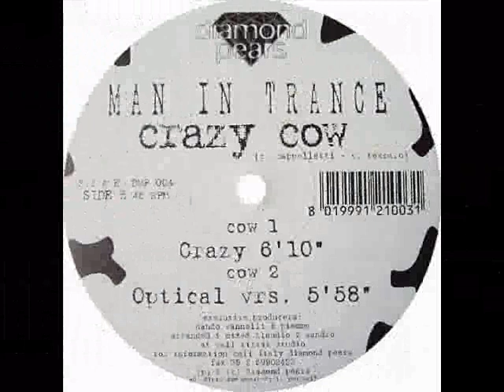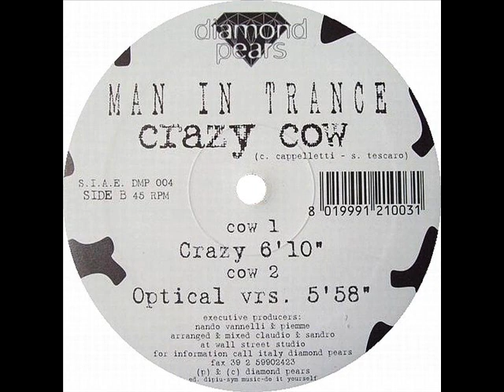Man In Trance - Crazy Cow (Crazy)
Man In Trance - Crazy Cow

Label: Diamond Pears
Catalog: DMP 004
Format: Vinyl, 12", 45 RPM
Country: Italy
Released: 1996
Genre: Electronic
Style: Techno, Progressive Trance
Credits: Arranged By, Mixed By - Claudio Capelletti, Sandro Tescaro
Executive Producer - Nando Vannelli, Piemme
Written-By - Claudio Capelletti, Sandro Tescaro
Companies: Phonographic Copyright (p) - Diamond Pears
Notes: On one side of the label stands the text "Also the cows swallow".

Tracklist
A - Crazy Cow (Crazy)
B - Crazy Cow (Optical Vrs.)